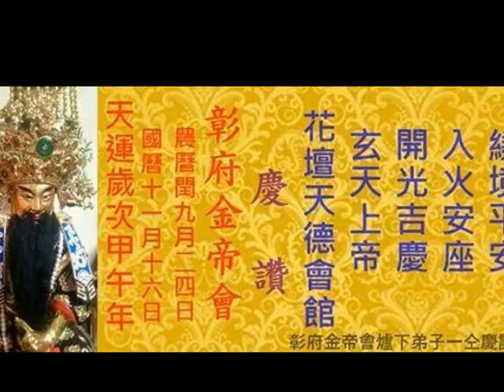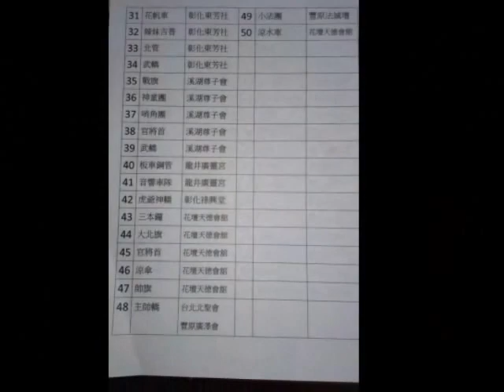天運歲次甲午年 花壇 天德會館 入火安座